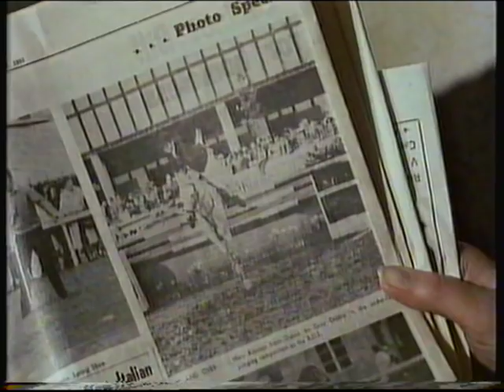TIME AFTER TIME Part 1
Time After Time by Molly Keane
BBC2
John Gielgud, Googie Withers, Helen Cherry, Ursula Howells, Brenda Bruce, Freddie Jones, Trevor Howard, George Baker, Tim Ward